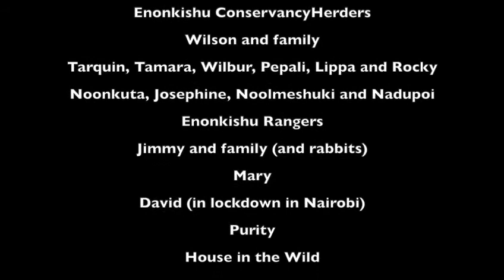Wimboweh (with thanks and love to our friends in Kenya)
As you may know, we have wonderful friends based in the Maasai region of Kenya. They have had many hardships during lockdown but have managed to keep their spirits high. We were hoping to share this strong spirit at RHS Tatton Park by basing the garden on a Maasai Homestead. Sadly this has not been possible but we wish to share their positivity in this way instead. We hope it makes you as happy as it made us!